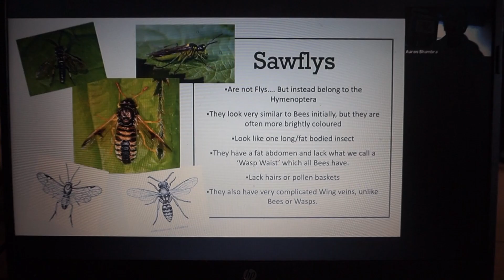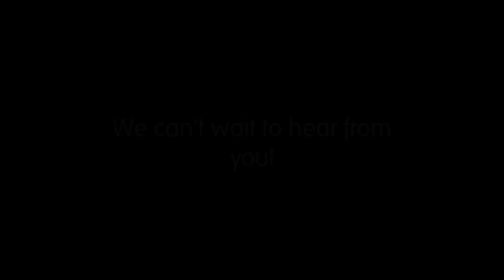Young Darwin Scholarship 2021 - Applications open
The Young Darwin Scholarship is a unique opportunity to expand your interest in the natural world, combining environmental education and ongoing support.

If you are 16 - 25 with an interest in the natural world and are looking to enhance your understanding, explore your environmental options and want to be part of a community of young people who share similar interests, then this scholarship is for you!

The scholarship starts with a heavily subsidised 5 day residential trip, or series of days, at an FSC location which involves a lot of time outdoors in environmentally engaging locations.

After the residential trip/day series you will be supported in several ways, which are exclusive to Young Darwin Scholars:
- Dedicated FSC staff member to advise and assist with your chosen environmental pathways
- Access to our wide range of Natural History courses at a heavily discounted rate. There are close to 200 courses covering 30+ subjects that run online and at locations across the country.
- Opportunities to meet and connect with other scholars at events throughout the year, such as practical conservation days
- Series of online webinars covering career and academic advice, current environmental topics and projects, and wider environmental themes.